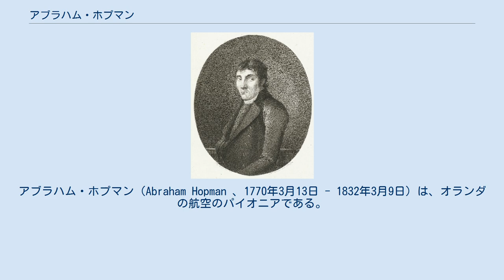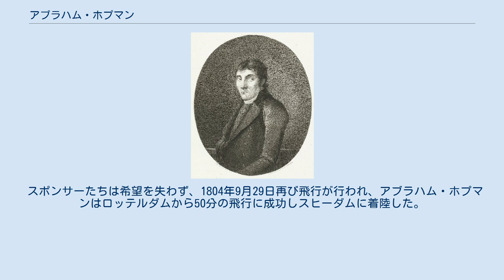アブラハム・ホプマン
アブラハム・ホプマン（Abraham Hopman 、1770年3月13日 - 1832年3月9日）は、オランダの航空のパイオニアである。
1804年に自作の熱気球でオランダ人として最初に飛行に成功した。
 ライデンで、運河船頭の息子で生まれた。
毛皮商のかたわら、機器を作った。
結婚の後、ハールレムに住んだ。
ハールレムでは、彼は物理学教師のLouis Samuel Loudeと知り合い、無人の気球の製作に夢中になった。
1804年に有人気球飛行を行うと新聞に発表して、資金の提供を求めた。
 1804年7月5日、アムステルダムのOvertoomsewegで準備が始められたが、気球が充分、充填されず、観衆に帰るように頼まなければならなかった。
翌日、気球は充分に膨らんだが、人を乗せて浮上することはできなかった。
それでも観衆は無人の気球が飛翔したので失望することはなかった。
無人の気球はオランダを飛行しデーフェンテルに落下した。
 スポンサーたちは希望を失わず、1804年9月29日再び飛行が行われ、アブラハム・ホプマンはロッテルダムから50分の飛行に成功しスヒーダムに着陸した。
ベーフェルウェイクの通りに名前がつけられている ^ ^ Historisch Beverwijk